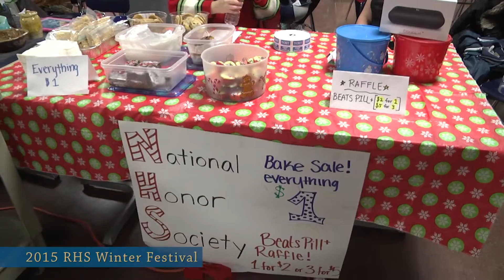2015 R.H.S. Winter Festival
The 2015 Revere High School Winter Festival